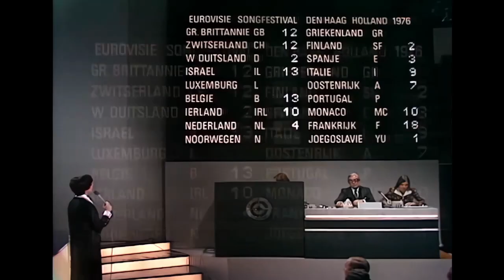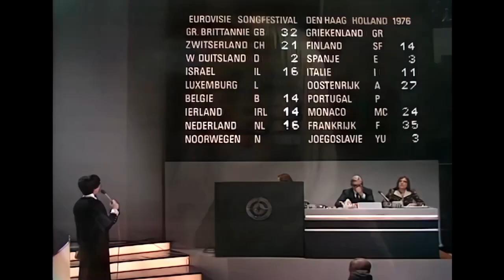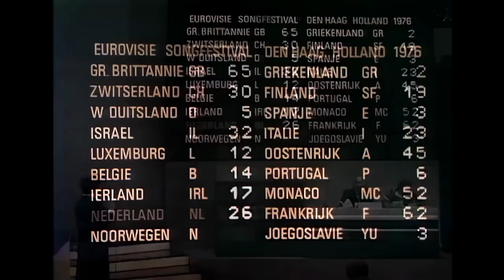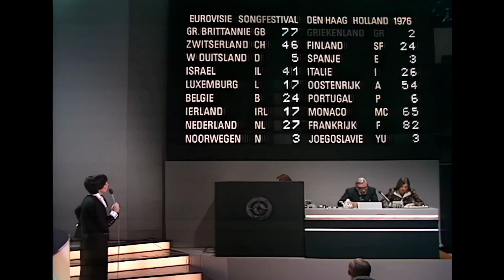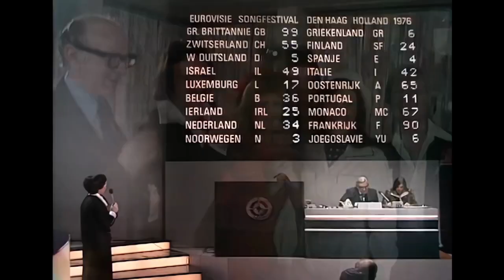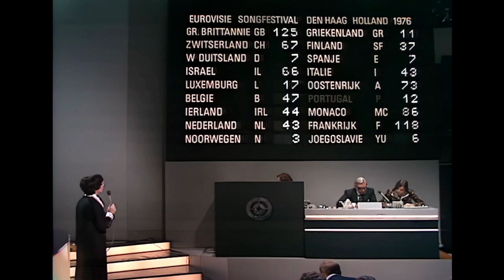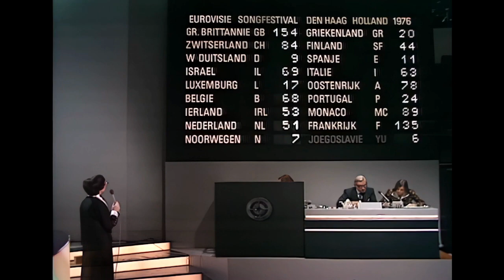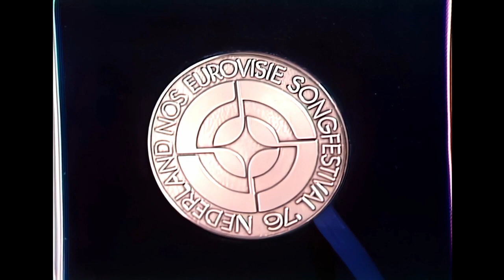🔴 1976 Eurovision Song Contest Full Show From The Hague (Dutch Commentary by Willem Duys)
Date: 3 April 1976 - Host Venue: Nederlands Congresgebouw, The Hague, Netherlands
Presenters: Corry Brokken - Musical director: Jan Stulen - Directed by Theo Ordeman
Executive supervisor: Clifford Brown - Executive producer: Fred Oster
Host broadcaster: Nederlandse Omroep Stichting (NOS)
Interval act: The Dutch Swing College Band

For this edition of the ESC 1976 in The Hague you have the choice between 8 (!) commentary versions:

The Eurovision Song Contest 1976 was the 21st edition of the Eurovision Song Contest. It was hosted by NOS and held in The Hague, Netherlands. The arena for the event was the Nederlands Congrescentrum. Teach-In's victory in Stockholm the previous year gave The Netherlands the right to host the contest for the third time. The Contest was won by Brotherhood of Man, who sang "Save Your Kisses for Me" in English, representing the United Kingdom.

The Hague is the seat of government of the Kingdom of the Netherlands and the capital city of the province of South Holland. It is also the third largest city of the Netherlands, after Amsterdam and Rotterdam. Located in the west of the Netherlands, The Hague is in the centre of the Haaglanden conurbation and lies at the southwest corner of the larger Randstad conurbation. The contest took place at the Congresgebouw (presently known as the World Forum). The venue was constructed in 1969.

The scoring system introduced in the previous year's competition returned in 1976. Each jury gave 12 points to the best song, 10 to the second best, then 8 to the third, and then 7 to 1 (from fourth to tenth best song, according to the jury). Unlike today, the points were not given in order (from 1 up to 12), but in the order the songs were performed. The current procedure was not established until 1980.

Sweden, Malta and Turkey did not enter after their participation the year prior, while Austria and Greece returned to the contest, making for eighteen participating countries.

Sweden did not enter in the contest, as broadcaster Sveriges Radio (SR) did not have enough money to host another contest if Sweden won again. A new rule was therefore introduced that in the future each broadcaster participating would have to pay a part of the cost of staging the contest. As the author and historian John Kennedy O'Connor notes in his book The Eurovision Song Contest – The Official History, there had been public demonstrations in Sweden against the contest, which also played a part in SR's decision not to take part. The same book also notes that the victorious song went on to become the biggest selling winning single in the history of the contest and won with 80.39% of the possible maximum score and an average of 9.65 of 12; a record under the voting system introduced in 1975.

Results:

01   United Kingdom  Brotherhood of Man  "Save Your Kisses for Me"  English  1  164
02    Switzerland  Peter, Sue and Marc  "Djambo, Djambo"  English  4  91
03   Germany  Les Humphries Singers  "Sing Sang Song"  German, English  15  12
04   Israel  Chocolate, Menta, Mastik  "Emor Shalom" (אמור שלום)  Hebrew  6  77
05   Luxembourg  Jürgen Marcus  "Chansons pour ceux qui s'aiment"  French  14  17
06   Belgium  Pierre Rapsat  "Judy et Cie"  French  8  68
07   Ireland  Red Hurley  "When"  English  10  54
08   Netherlands  Sandra Reemer  "The Party's Over"  English  9  56
09   Norway  Anne-Karine Strøm  "Mata Hari"  English  18  7
10   Greece  Mariza Koch  "Panagia mou, Panagia mou" (Παναγιά μου, Παναγιά μου)  Greek  13  20
11   Finland  Fredi & The Friends  "Pump-Pump"  English  11  44
12   Spain  Braulio  "Sobran las palabras"  Spanish  16  11
13   Italy  Al Bano & Romina Power  "We'll Live It All Again"  English, Italian  7  69
14   Austria  Waterloo & Robinson  "My Little World"  English  5  80
15   Portugal  Carlos do Carmo  "Uma flor de verde pinho"  Portuguese  12  24
16   Monaco  Mary Christy  "Toi, la musique et moi"  French  3  93
17   France  Catherine Ferry  "Un, deux, trois"  French  2  147
18   Yugoslavia  Ambasadori  "Ne mogu skriti svoju bol"  Serbo-Croatian  17  10